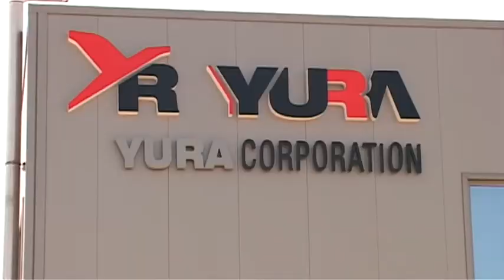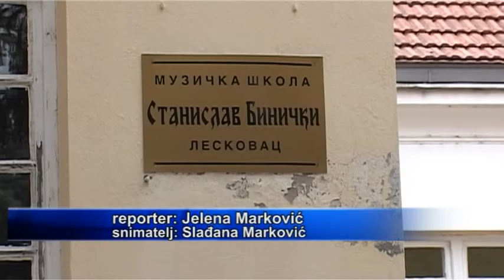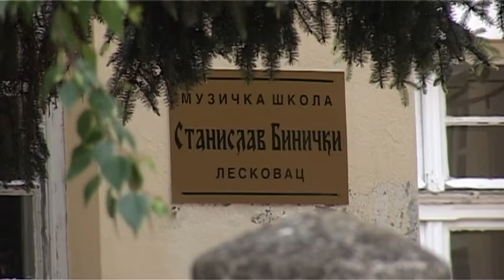Panorama 18.05.2020. | TV Leskovac